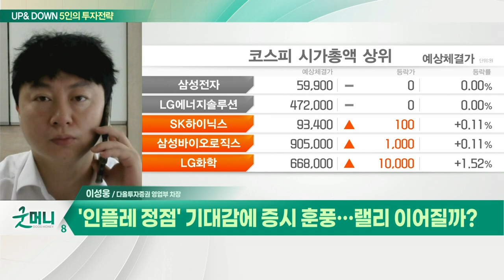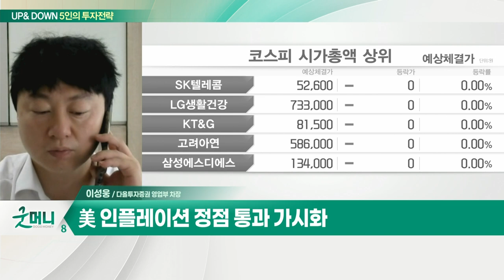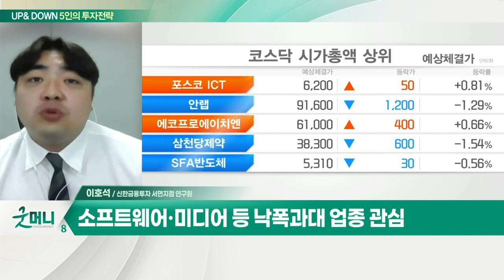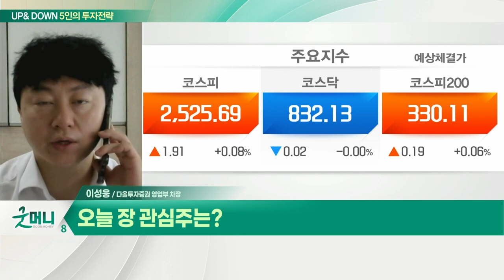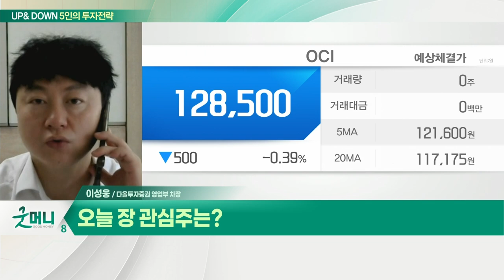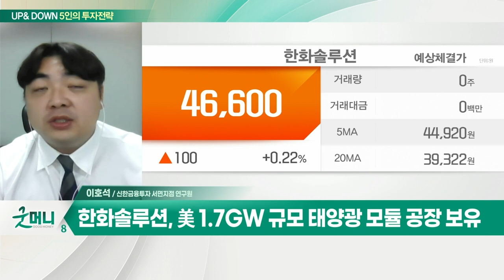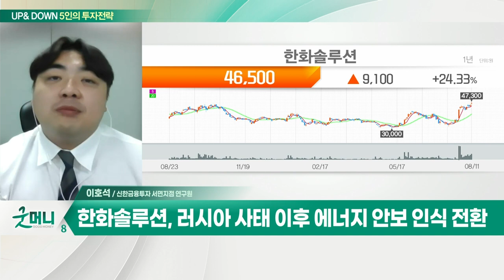LG에너지솔루션... 美 인플레 감축 법안 수혜 기대 / 한화솔루션... 美 1.7GW 규모 태양광 모듈 공장 보유_UP&DOWN 5인의 투자 전략 (20220812)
Q. '인플레 정점' 기대감에 증시 훈풍… 랠리 이어질까?
- 美 인플레이션 정점 통과 가시화
- 신재생에너지 중심 시장 수익률 상회 예상
- LG에너지솔루션, 美 인플레 감축 법안 수혜 기대

Q. 코스피 2,520선 회복… 반등 이끈 업종은?
- 코스피 2,500선 지지 여부 주목
- 물가지표 안도 및 조정 유발할 매크로 이벤트 축소
- 美 국채 금리 동향 주목… 9월 FOMC 빅스텝 이슈
- 실적 반등 기대되는 IT·비철금속·기계 업종 관심
- 소프트웨어·미디어 등 낙폭과대 업종 관심

- 美 1.7GW 규모 태양광 모듈 공장 보유
- 美 인플레이션 감축 법안(IRA) 수혜 기대
- 러시아 사태 이후 에너지 안보 인식 전환
- 비교적 단기간 설치 가능… 에너지 전환 중심